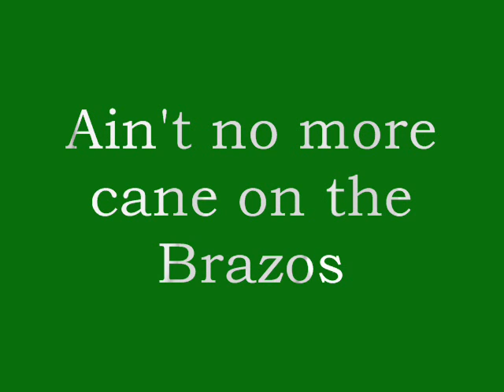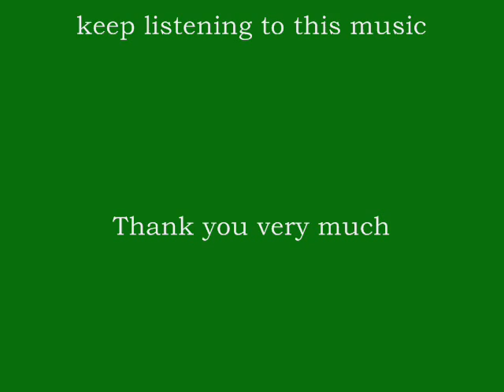Ain't no more cane on the Brazos The Band Bob Dylan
Ain't no more cane on the Brazos - Bob Dylan and The Band

lyrics:

Ain't no more cane on the Brazos
Oh, oh, oh, oh...
Its all been ground down to molasses

You shoulda been on the river in 1910
They were driving the women just like they drove the men.

Go down Old Hannah, don'cha rise no more
Don't you rise up til Judgment Day's for sure

Captain, don't you do me like you done poor old Shine
Well ya drove that bully til he went stone blind

Wake up on a lifetime, hold up your own head
Well you may get a pardon and then you might drop dead